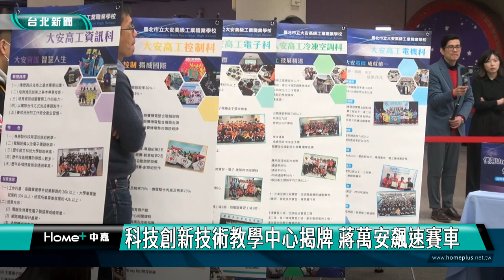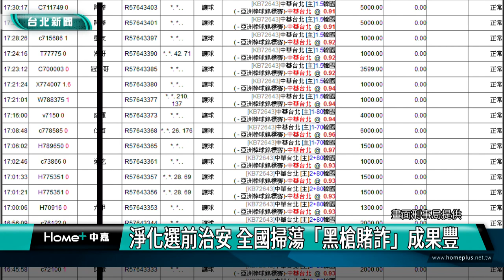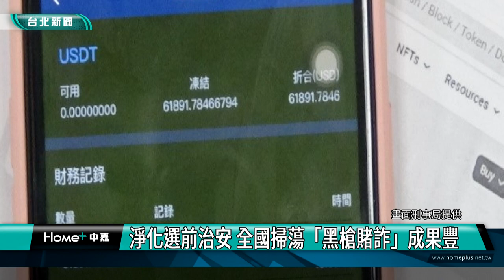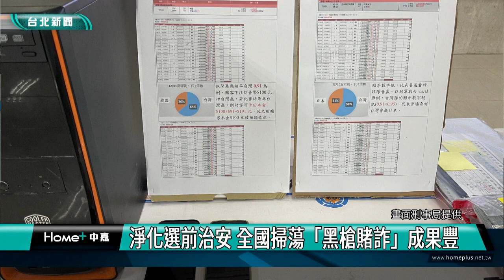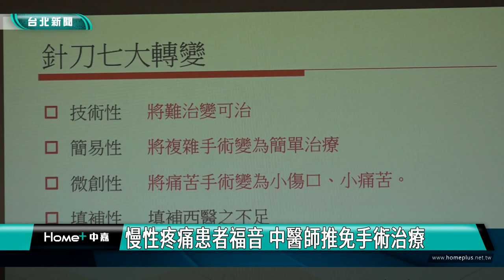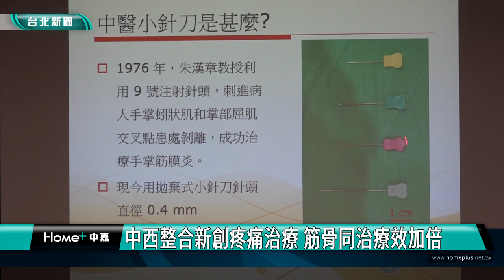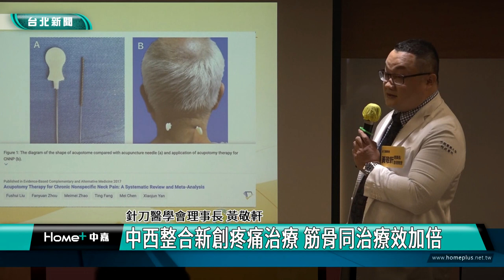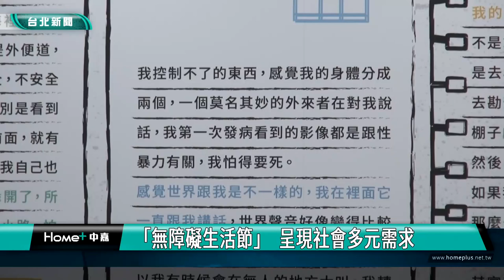中嘉台北新聞-20231222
00:20 科技創新技術教學中心揭牌 蔣萬安飆速賽車
08:25 鐵道迷驚喜  台鐵和KATO合作開發鐵道模型
12:44 秋竹法王榮任寧瑪巴掌教  千人參與盛典
16:16 淨化選前治安 全國掃蕩「黑槍賭詐」成果豐
20:22 慢性疼痛患者福音 中醫師推免手術治療
28:13 萬福國小戶外生態觀察 萬盛溪划舟感受自然
31:41 青銀共組合唱團  跨越年齡展現豐富美聲
38:14 伊甸「無障礙生活節」  莎莎坐輪椅體驗
43:27 舊製冰廠樓板坍塌 市府21日起強制拆除
45:41 推動六堵工業區立體化 謝國樑：盼創造就業
48:10 友蚋復興國小教學成果展 議員陪學生同歡樂
51:22 小北投雪景餐廳 悠閒享受浪漫氣氛與美食餐點

臉書追起來
Home 中嘉- 吉隆有線電視

趣聞不漏接
吉隆官網(中嘉新聞)

喜歡看電視?